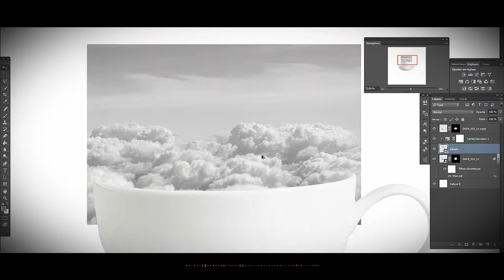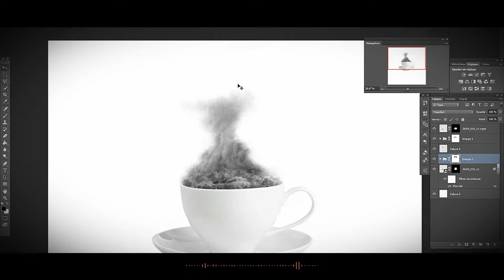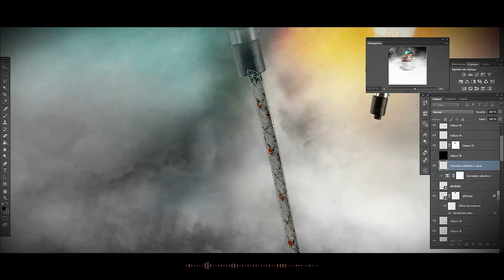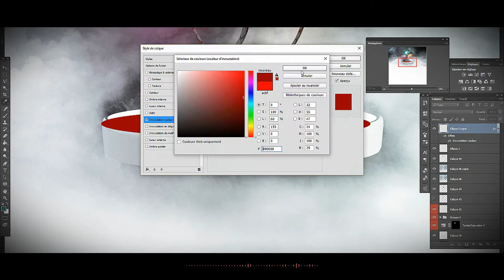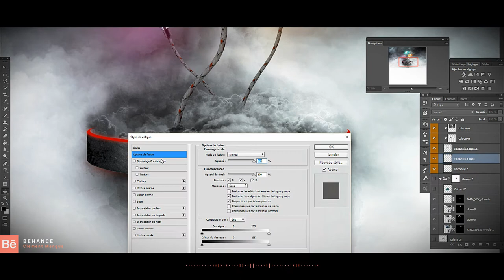BEYOND -+- MANIPULATION = SPEED-ART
Realisation : 6 hours
Software : Photoshop CC 2015
Viideo Editing : After Effect CC 2015